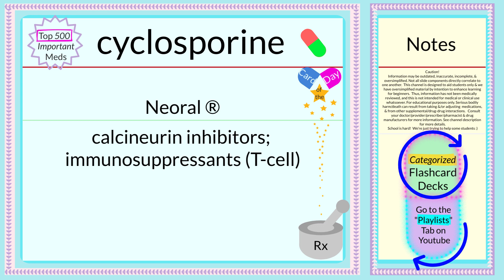Pharmacology Flashcards ~🇩‌🇦‌🇮‌🇱‌🇾💛🇨‌🇦‌🇷‌🇩~ cyclosporine ~ Top 500 Rx (4 RN & MD students +)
~~ Pharmacology Flashcards ~~

cyclosporine